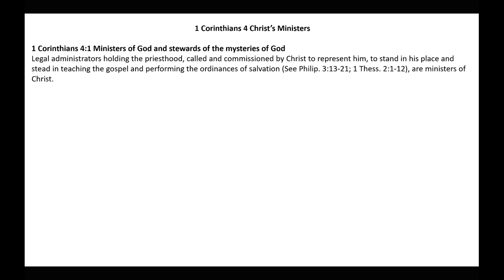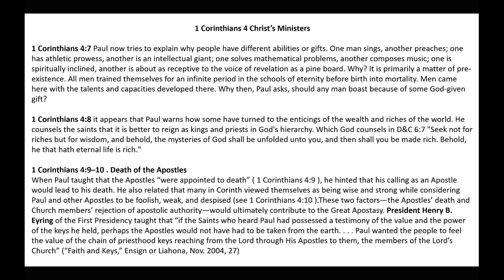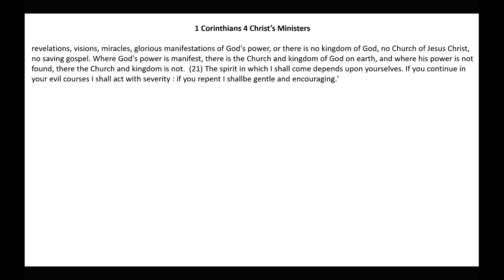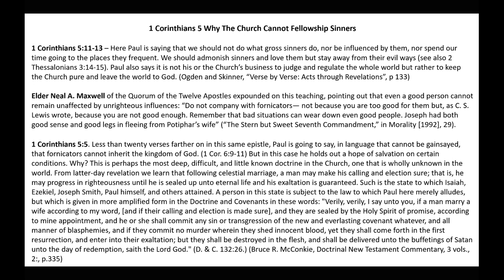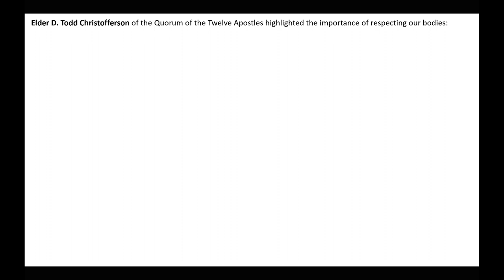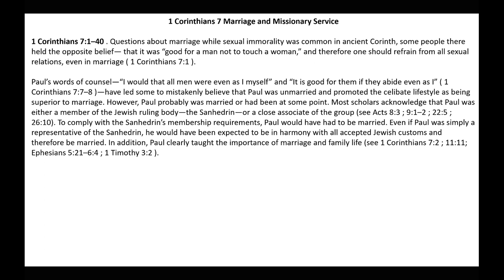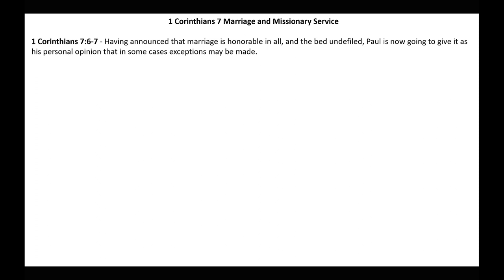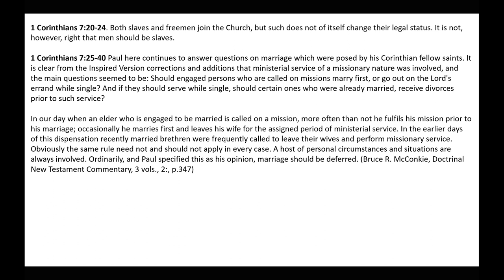Ye are bought with a price | 1 Corinthians 4-7 | Michael S. Cluff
This presentation gives commentary and insight on 1 Corinthians 4-7